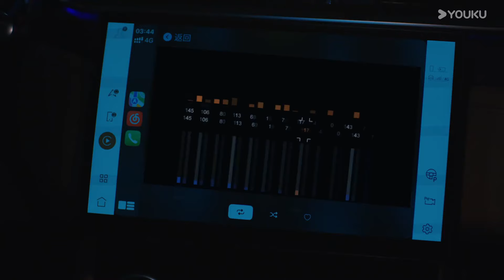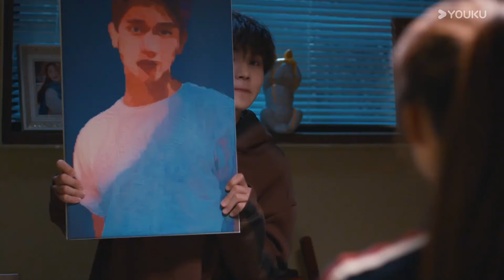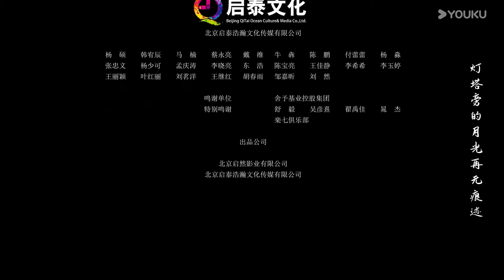MULTISUB【晴晚之林 This World is Not Real】EP10：夜跑遭骚扰 霸总林显现身解围 | 张炯敏/包晨希 | 剧情 爱情 | 优酷 YOUKU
★以下地区观看正片请移步优酷国际版APP：泰国、印度尼西亚、越南、马来西亚、新加坡、菲律宾、中国香港、中国澳门、中国台湾。欢迎下载优酷国际版APP，不管您所处何地都能享受《晴晚之林》全集多语种字幕噢，加入优酷国际版APP会员，更能抢先观看更多会员集数！

【晴晚之林This World is Not Real】游戏设计师晴晚遭遇车祸后陷入长久昏迷。未婚夫林显是顶级游戏公司的总裁，为了唤醒晴晚，将她的意识接入“造境”引擎，模拟了和现实世界一样的时空背景。林显进入造境时空，却发现晴晚已经将他忘记…为了唤起晚晴，林显让她开发梦境游戏“晴晚之林”，晴晚的记忆慢慢被激活。最大竞争对手赫凡想要窃取“造境”的技术，买通了林显助理贺兰雪在造境里植入病毒，梦境越来越危险，林显为了带晴晚离开决定牺牲自我，晴晚开始踏上觉醒之路……

★APP会员更新时间：2024年10月15日10:00上线，优酷全网独播，优酷VIP会员每天10:00更新2集（首更4集），连更8天直通大结局。
★主演：张炯敏 / 包晨希 / 李权哲 / 黄鑫 / 张泽宇
★集数：18集